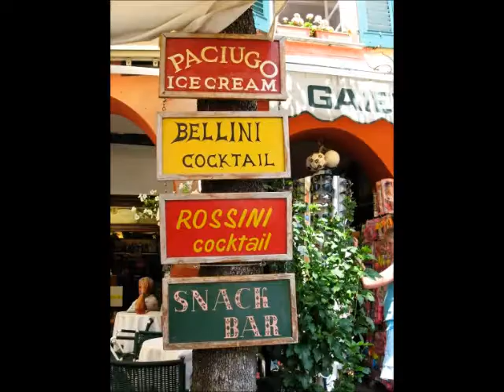Portofino, Italy April 2015